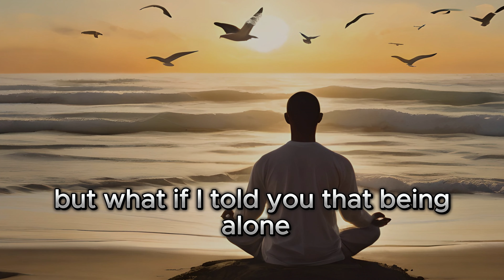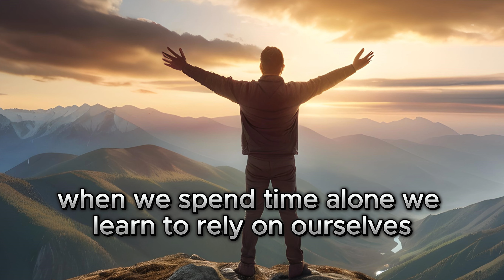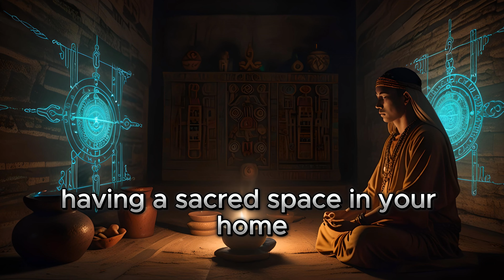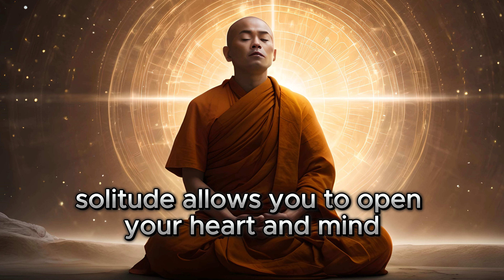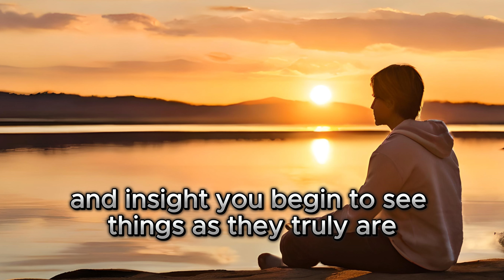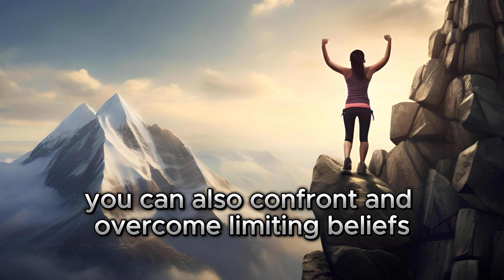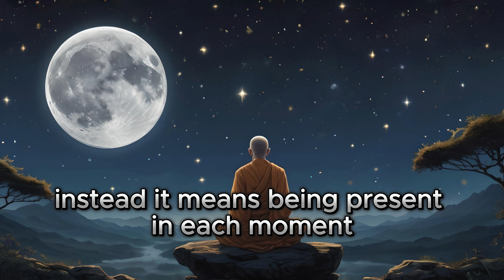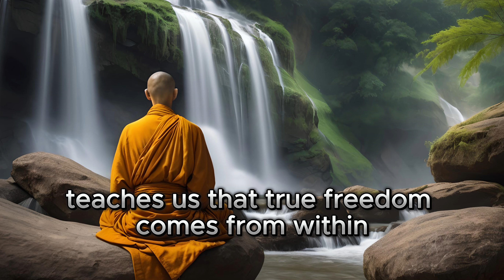Live Alone, Live Fully Again | The Power of Being Alone Next Level | Buddhist Wisdom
Unlock the next level of solitude with this transformative guide on how to live fully alone, inspired by Buddhist wisdom. In this video, we dive deep into the power of being alone, exploring how solitude can be a source of strength, clarity, and personal growth. Whether you’re feeling isolated, seeking inner peace, or wanting to elevate your alone time, this video will offer insights and practical tips to help you embrace solitude and live a more fulfilling life.

Key Takeaways:
Understanding the spiritual benefits of solitude.
Practical steps to embrace and enhance your alone time.
How Buddhist wisdom can guide you to a more fulfilling life.

If you feel alone or struggle with solitude, this video provides powerful insights to help you find peace and fulfillment.
Learn how to transform solitude into a source of personal growth and inner strength.

Your Questions:

buddhism
alone
buddhist wisdom
being alone
buddhist teachings
buddhist philosophy
buddhism in english
buddhist
buddhist sermon english
what is buddhism
discovering buddhist wisdom for a joyful life
being alone motivation
buddhist community
meditation in buddhism
190 buddhist wisdom
90 buddhist wisdom storie
wisdom
buddhism for you
buddhist practice
wisdom of zen
lonely
alone time
benefits of being alone

Discover the art of living fully with Artist At Living. We blend Ancient Wisdom with modern insights to help you achieve Spiritual Awakening and Mindful Living. Our videos offer practical Self Help guidance, Philosophical reflections, and teachings from Zen Buddhism that bring Wisdom for Modern Life. Join us to explore how timeless teachings can transform your life today.

Appreciate your presence with us!